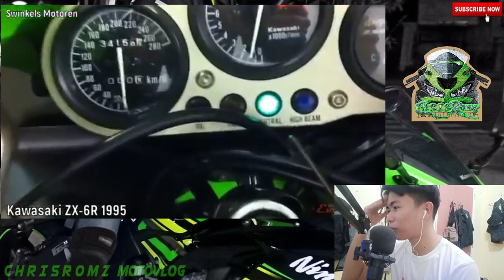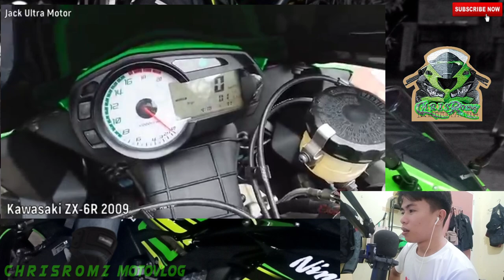My Reaction about the Evolution of the Ninja ZX-6R (1995 - 2019)